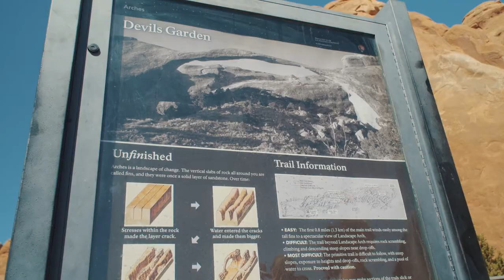The Beautiful Canyons of the West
I was lucky enough to pick up a gig for a company called Green Tortoise Adventure Bus and was asked to come back with beautiful footage.

So here I present you some of my favorite shots from Zion National Park, Grand Canyon, Bryce National Park, and Arches National Park.

Shot on Sony FS5 (Kit Lens 18-105mm), SLOG2

Music came from Audio Jungle
"Uplifting Trailer"